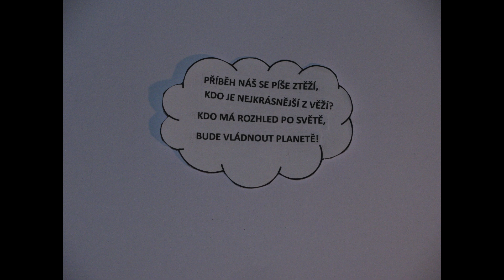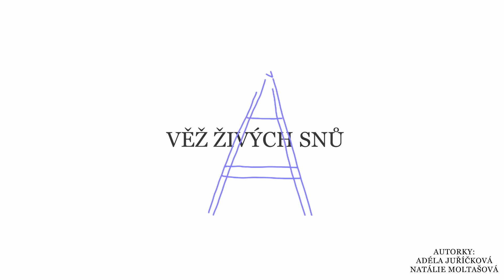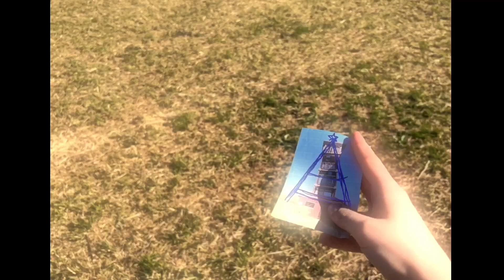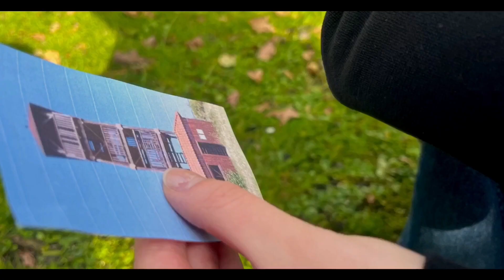15-19 let SŠ a gymnázia